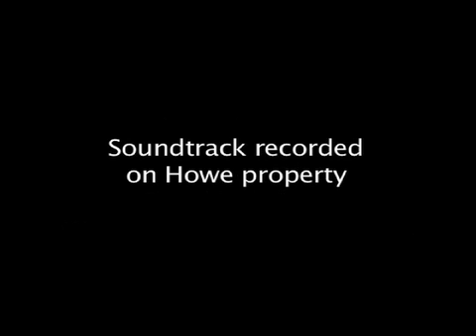Waterford Gun Noise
Skeet shooting at the route 118 Waterford Fish & Game Club October 18, 2012